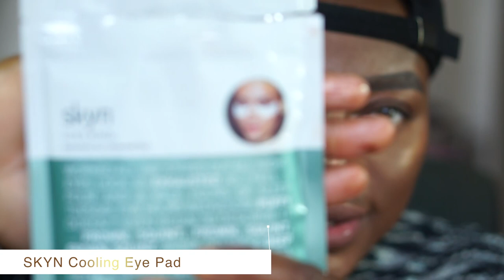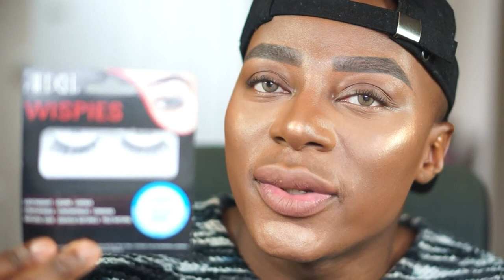May Holy Grails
My May Holy Grails:

Clinque Pep Start Eye Cream
Murad Essential C Night Cream
Bliss Triple Oxygen
Murad Retinol Youth Renewal Serum
Murad Essential C Night Cleanser
NYX LID LINGERIE & Cosmic Metals
Urban Decay Corrector "Deep Peach"
NYX Total Control Foundation
Estee Lauder - Double Wear
Beauty Pie - Luminous Concealer
Tarte - Clean Slate Primer
Lancome Teint Idole Foundation stick
Huda Beauty Liquid Lipsticks - Trendsetter & Spice Girl
Laura Mercier - Medium Deep Powder
Benefit - Roller Lash
Iconic London Drops - "Glow"
Bobbi Brown - Bronze Glow
SKYN Hydro Cool Firming Eye Gel
Ardell Wispies

👻ADD ME ON SNAPCHAT - ThePlasticboy